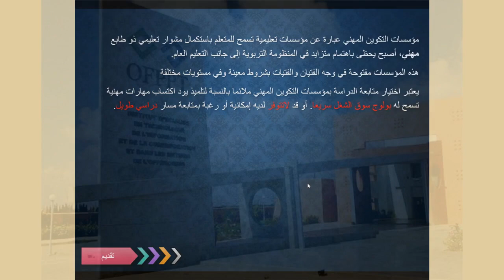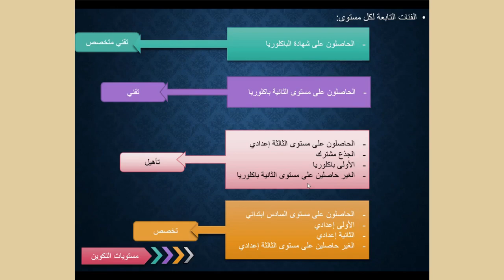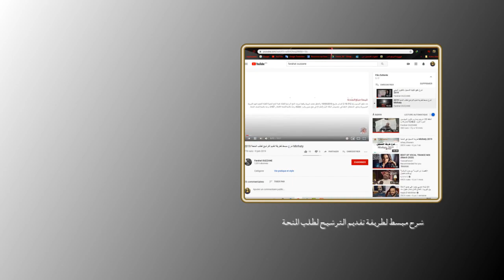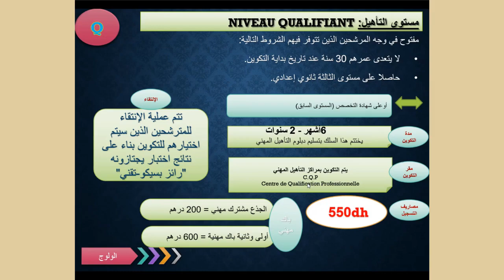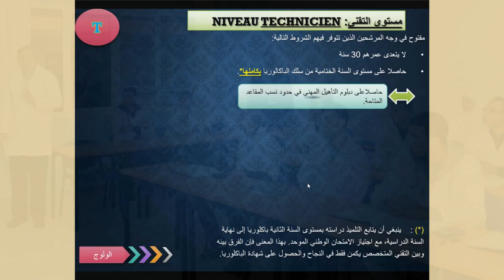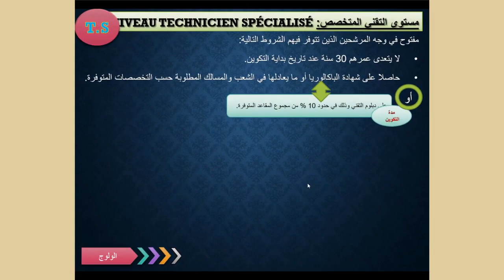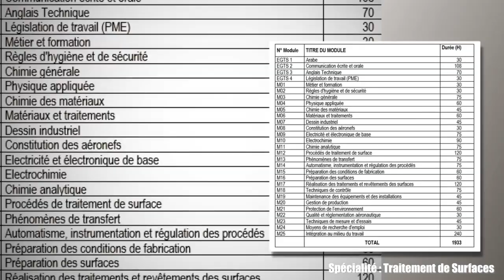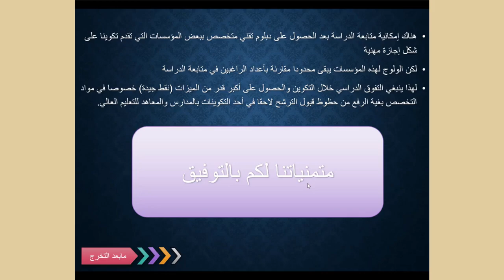التكوين المهني بالمغرب - ما يجب عليك معرفته-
التعريف بالتكوين المهني
- مستويات التكوين
-مدة الدراسة
-اساليب التقوي والامتحانات
- المنحة
-شروط الولوج
-ملف الترشيح
آفاق التكوين بعد الحصول على الدبلوم
كلها نقاط ستتعرف على تفاصيلها خلال متابعتك لمحتوى الشريط.
نتقبل ملاحظاتكم وتصويباتكم وتعليقاتكم
كما نحاول الإجابة على الاستفسارات في الجوانب التي لم تتضح لكم.
مرحبا

Titre
Earth
Artiste
K-391
AEI (au nom de NCS); ASCAP, PEDL, EMI Music Publishing, BMI - Broadcast Music Inc., Featherstone Music (publishing), LatinAutor, LatinAutor - SonyATV, UNIAO BRASILEIRA DE EDITORAS DE MUSICA - UBEM et 11 sociétés de gestion des droits musicaux